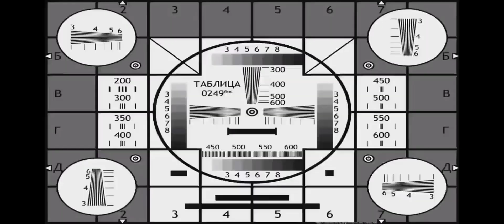[FNAF]Security Breach[]react to Michael Afton[2/1]||part 1